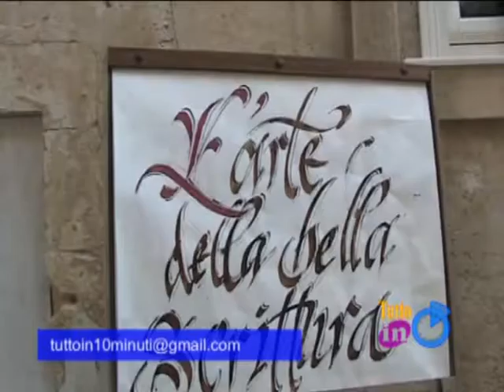La bella grafia - L'importanza di non perderne il valore